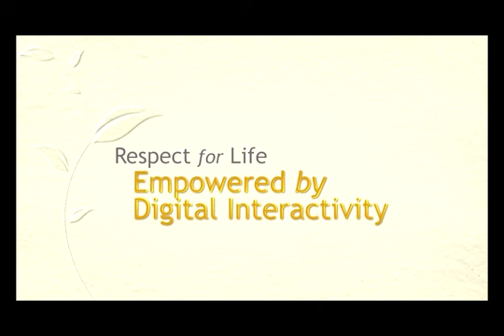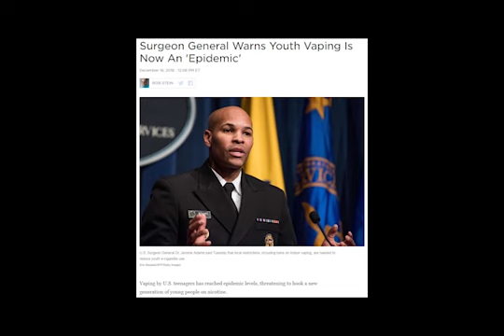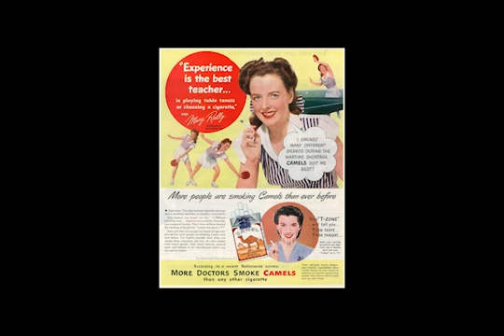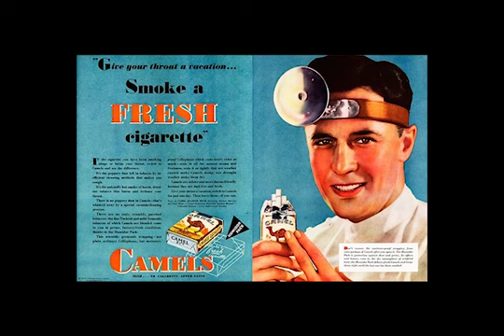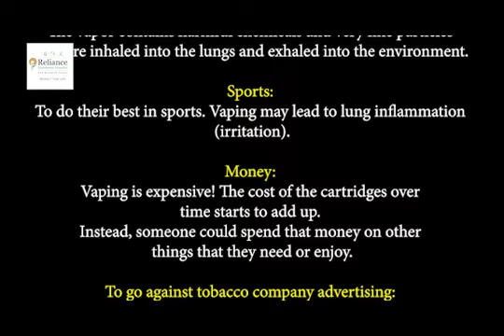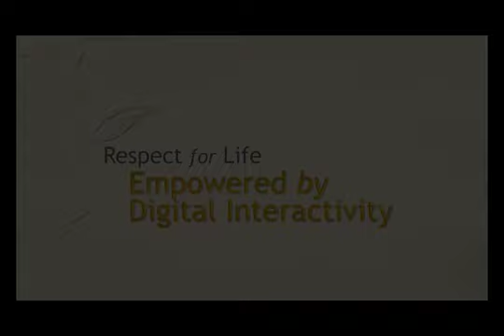Dangers of e-cigarettes, vaping and JUULs by Dr Prasad Raj Dandekar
Presentation by Dr Prasad Raj Dandekar, Head of Radiation Oncology Dept, Sir H.N. Reliance Foundation Hospital.
This Video is based on Dr Dandekar's Facebook Post.
E-cigarettes, vape pens and JUULs are marketed as a safer alternative to traditional cigarettes. But these nicotine delivery devices are now being used at epidemic rates by children and teens.